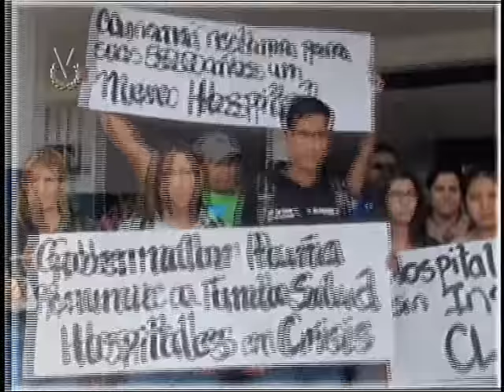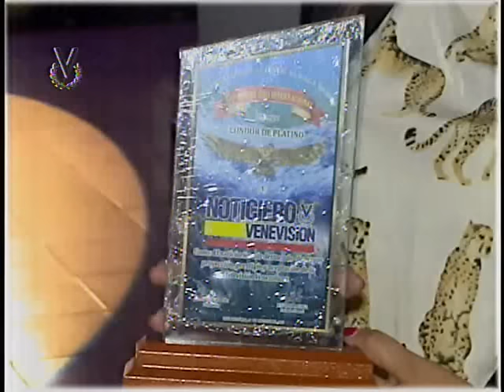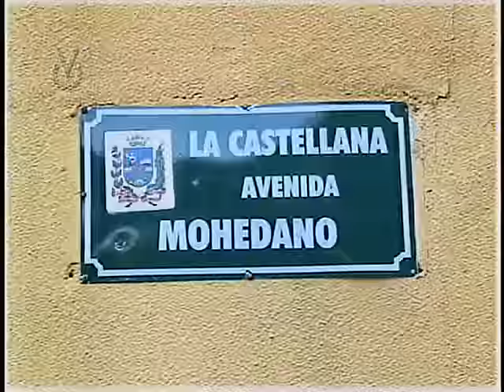El Imparcial Noticiero Venevisión lunes 30 de noviembre de 2015 8:10 pm